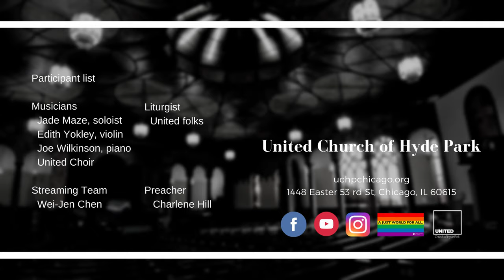"Take Me Back” (Jan 3 2021)